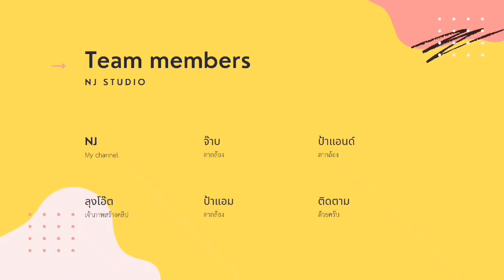NJ studio vlog S6 ep 28 ออกกำลังกายที่บางสะพานน้อย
ลงคลิปอีกที 7 มีนาคม 2022 ครับ